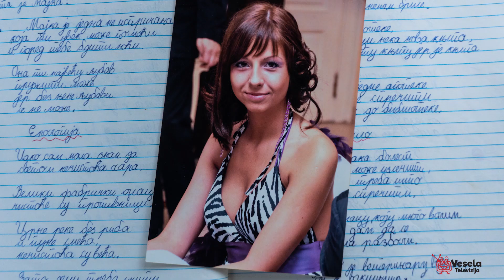“Sa HRISTI NA ti” gost Milica Malešević (HR konsultant): “Čitaj sve što ti padne pod ruku!”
U prvoj emisiji “Sa HRISTI NA ti” gost je Milica Malešević, nezavisni HR konsultant. Poslušajte koji hobi ima Milica, zašto voli baš severni deo Zemuna, šta misli o Mekovoj kampanji i zašto je mentalno zdravlje od tolikog značaja.

Zahvaljujemo se restoranu Supermarket Zemun Talas što nam je omogućeno da u njihovom sjajnom prostoru snimamo emisiju.

Takodje, hvala Dragani Veljković za ovu preudobnu crnu haljinu i ovaj topao zeleni kaput. Draganu i njene kreacije možete naći na Instagram profilu

Zapratite Instagram profil kao i profil ako biste da budete u toku sa Miličinim aktivnostima na toj društvenoj mreži.

Beograd, Novembar 2019.